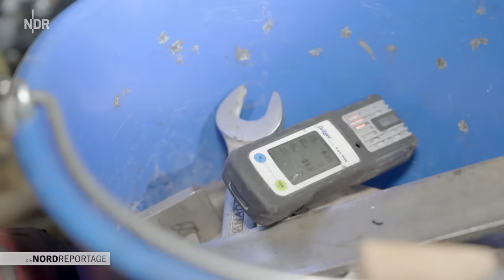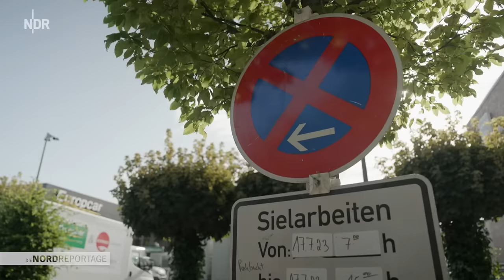Hamburgs Unterwelt: Arbeiten unter der Stadt | Die Nordreportage | NDR Doku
Hamburg: eine pulsierende Metropole mit vielen Facetten und wunderschönen Orten, aber unter der Oberfläche verbirgt sich eine geheime Welt, genauso groß wie die Stadt selbst. Ein Labyrinth aus engen Kanälen in völliger Dunkelheit. Diese Welt ist die Lebensader, die die Menschen mit Wasser versorgt und das Abwasser entsorgt.

Unter den mutigen Helden, die täglich in die Unterwelt Hamburgs absteigen, ist Enrico. Seit 17 Jahren ist er ein engagierter Mitarbeitender von Hamburg Wasser und hat während seiner Dienstzeit vieles erlebt. Enrico liebt seinen Job, weil er nie weiß, was ihn erwartet. Jede Sanierung bringt unerwartete Herausforderungen mit sich.

Seine Abstiege in die Unterwelt erfordern höchste Konzentration. Neben den standardmäßigen Sicherheitsvorkehrungen muss der Sauerstoff- und Schadstoffgehalt in den Sielen ständig überwacht werden, da ein falscher Wert lebensgefährlich sein kann. Auch das Wetter stellt die Crew regelmäßig vor Herausforderungen, da zu viel Niederschlag die Sielabflüsse überlasten kann.

Täglich stoßen Enrico und sein Team auf falsch entsorgte Gegenstände, die die Siele verstopfen. Vor allem Feuchttücher sind ein großes Problem. Enrico hat schon die skurrilsten Dinge in der Kanalisation gefunden, die Menschen in der Toilette heruntergespült haben.

In einem seiner aktuellen Projekte inspiziert Enrico einen sanierungsbedürftigen Schacht in Altona, der das Abwasser von rund 300.000 Menschen entsorgt. Dabei muss er das beschädigte Mauerwerk inspizieren und den Schaden bewerten.

In Bergedorf arbeitet Enrico an einem Siel, das noch nie saniert wurde. Hier müssen beschädigte Betonteile entfernt und durch GFK-Platten ersetzt werden.

Seine dritte Baustelle führt ihn zum Harburger Hauptdeich, wo er die abgeschlossenen Sanierungsarbeiten überprüfen muss. Der Kanal liegt rund 20 Meter unter der Erde und wurde über zwei Jahre hinweg aufwendig saniert.

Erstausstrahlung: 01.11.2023